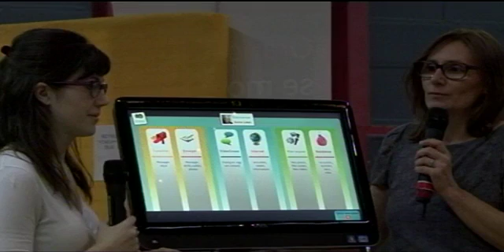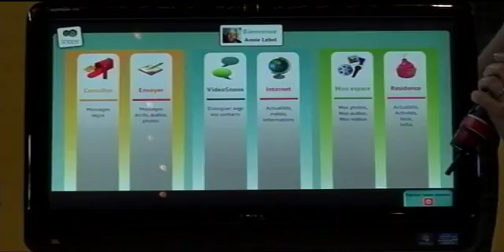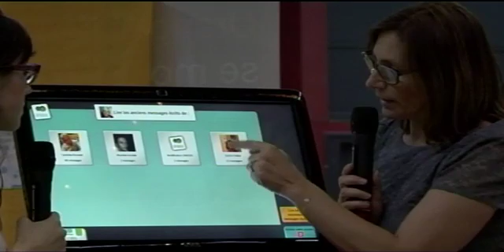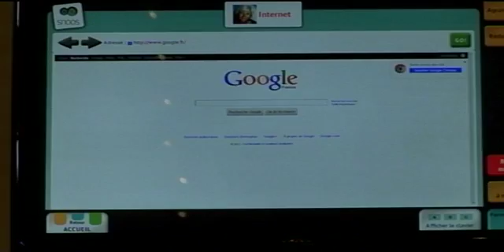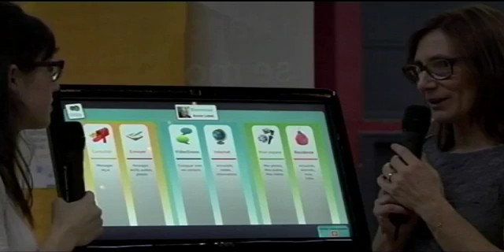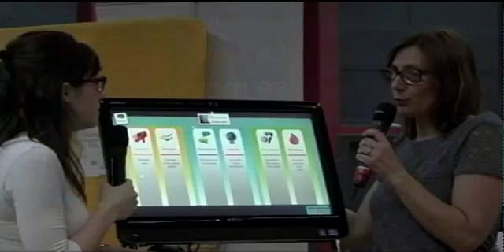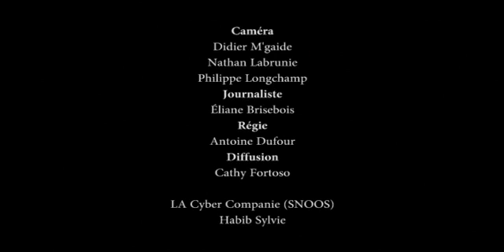Forum Handicap Citoyen - Snoos l'ordinateur accessible à tous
Snoos l'ordinateur accessible à tous, présenté lors d'un open plateau du Forum Handicap Citoyen.